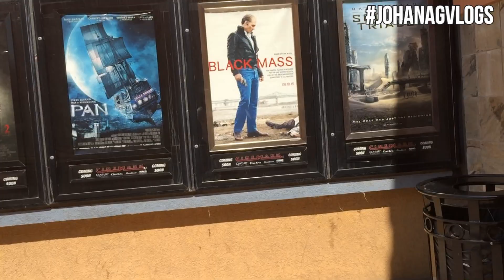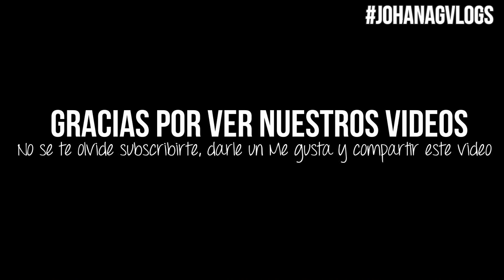BAÑO DE MIEDO Y CELEBRACION DE CUMPLE (Vlog #91) JohanaGvlogs